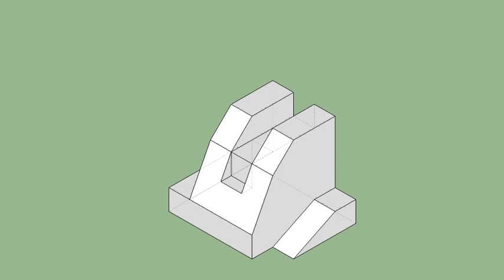育才出版-基礎圖學空間感練習本-第114頁第198題（三視圖轉等角圖部份）